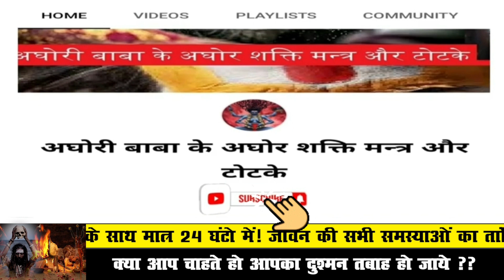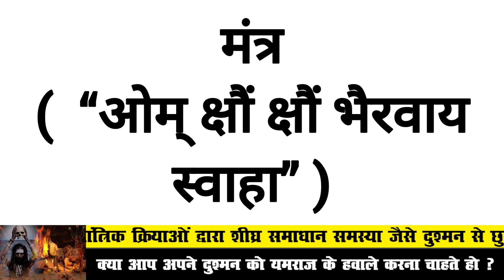दुश्मन को मारने व बीमार करने का शक्तिशाली उपाय टोटके महिला व पुरुष सभी कर सकते हैं Totka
बगलामुखी​ देवी

बगलामुखी मंत्र​

शत्रु​​ नाशक

love problem solution
today
टोना टोटका

vashikaran specialist
vashikaran totke

vashikaran mantra
vashikaran totka
ladki ka vashikaran karne ka sabse aasan tarika
stri vashikaran